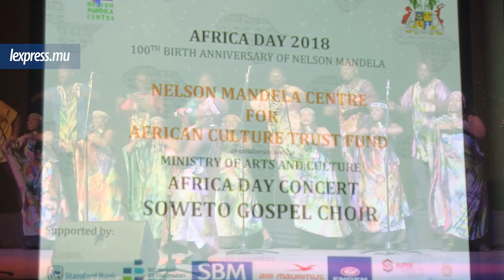Chagos: Pravind Jugnauth réclame plus de soutien des pays africains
«Les britanniques ont démembré notre territoire.» Ce sont les propos tenus par le Premier ministre qui s’est attardé sur le combat de Maurice en ce qui concerne sa souveraineté sur les Chagos. Pravind Jugnauth intervenait lors d’un concert marquant la Journée internationale de l’Afrique au J&J Auditorium, à Phoenix, samedi 26 mai. Un évènement qui cadre avec les 100 ans de la naissance de Nelson Mandela.